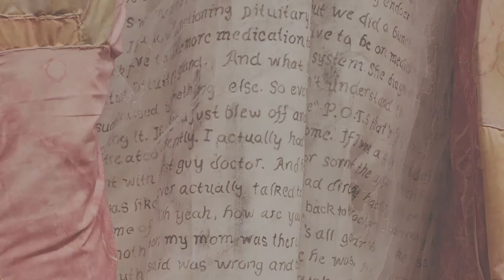2020 BFA Thesis Exhibition - Artist Talk: Kaitlyn G. Rogers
2020 BFA Thesis Exhibition - What Was & What Will Be
Artist Talk: Kaitlyn G. Rogers
Winthrop University Department of Fine Arts